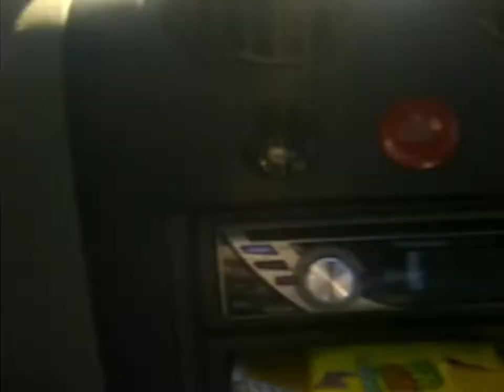Out of the Vehicle! - Is this guy for real?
Jay Justin Hutchinson is 30 years old. His business, Burden Music is a fledgling local music enterprise that is aiming to shine a light on his hometown and local music scene.

Will he succeed? Does this troupe sound familiar? Does he have what it takes?

It’s hard to be in front of the camera, we’ll get used to it buddies, cause we’re out of the gates and running!

I’m this episode Jay talks himself through a potential promotional video for his dream production company, Burden Music.

It’s painfully honest at times.